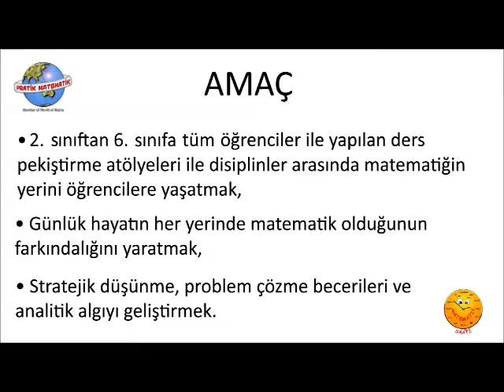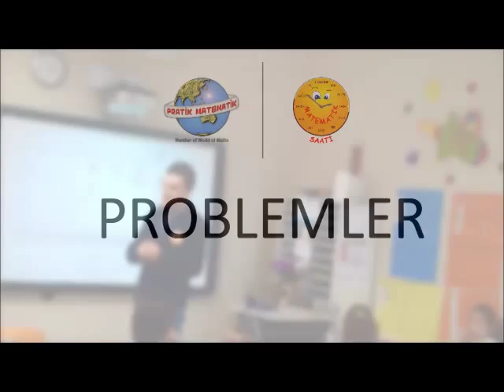Matematik Saati Okul Atölye Çalışmaları